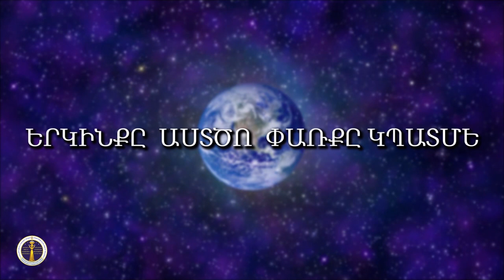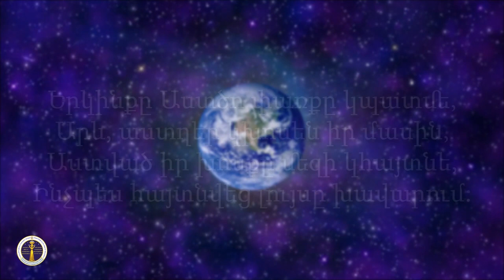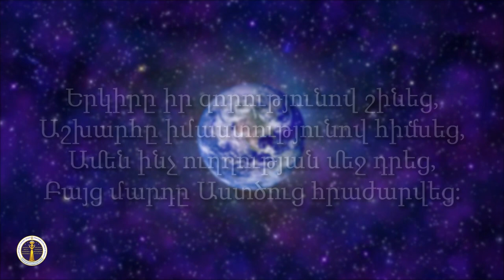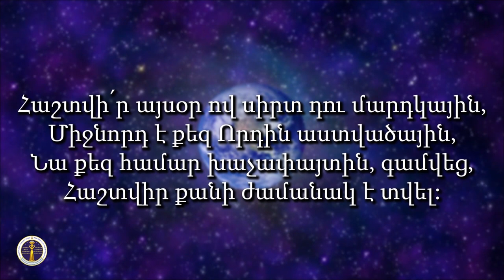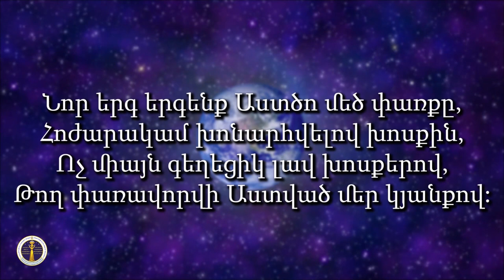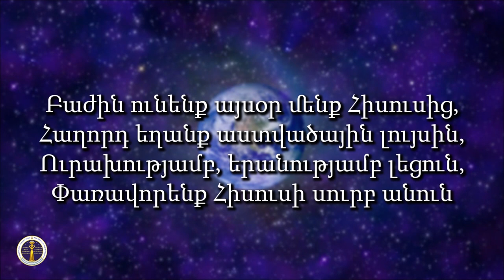HQ583-23.04.2021 Դաս քաղել պատմությունից / Das qaxel patmutyunic - Արմեն Թովմասյան